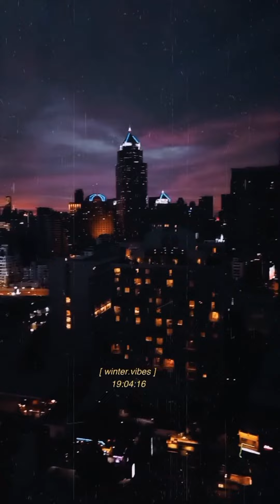MY MINI VLOG THAILAND TRIP (2022)